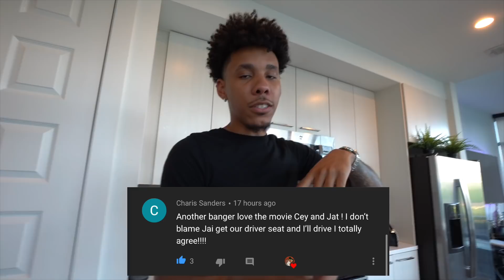BUTT-DIALED MY BOYFRIEND WHILE BEING ON THE PHONE WITH ANOTHER MAN!!! *HE LEFT ME*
We want to thank you all for all of your support. CJFAM For Life! We love y'all so much! ❤️